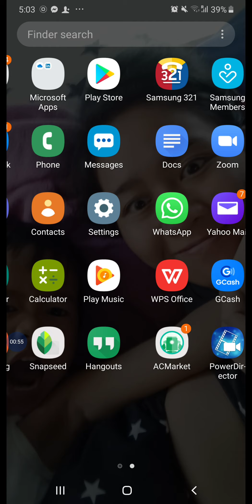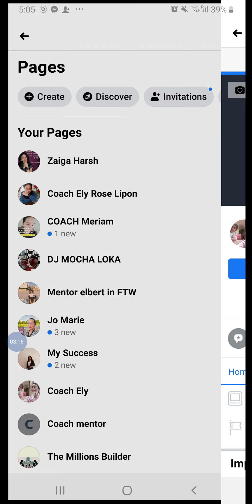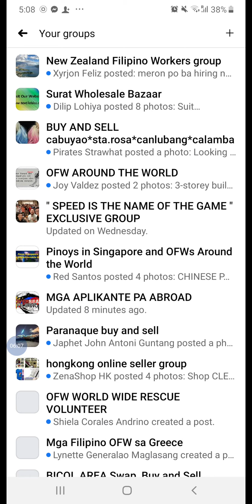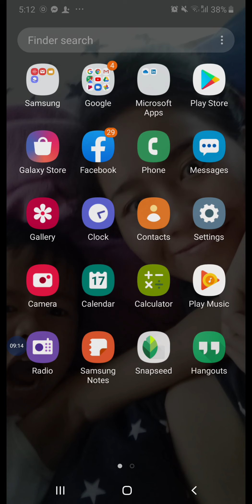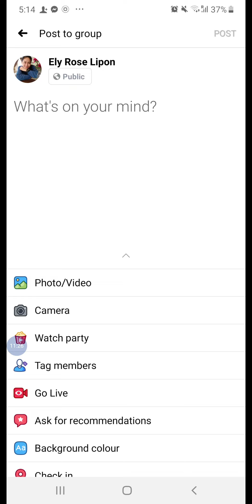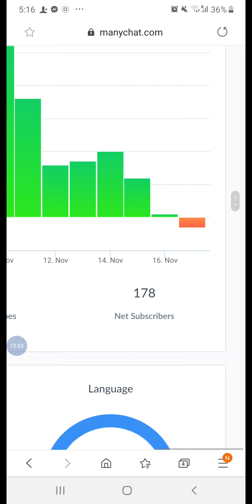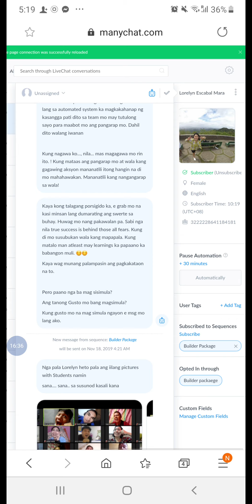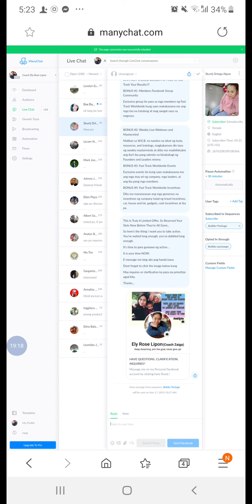paano mag traffic .mp4